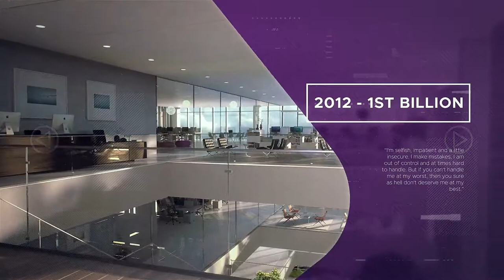Corporate Timeline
Modular structure
Color Control
Extend Duration
For Photo and Video
Creative titles
For any Language
Multi – purpose
Easy to Edit
Music and Photos not includes
For AE CS 5.5 and Above
1920×1080 (FULL HD)